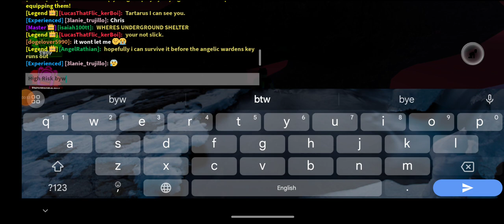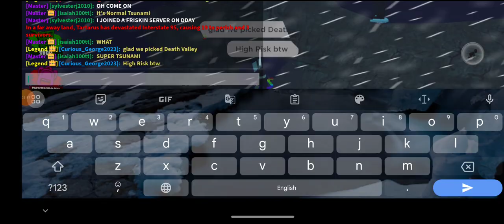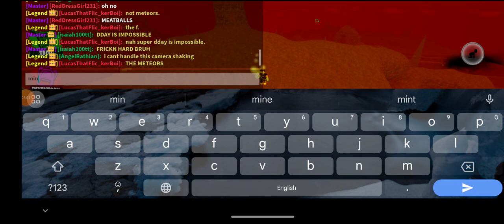Tornado Alley Ultimate | Doomsday at Death Valley (Survived)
It's been a long time since I had a High Risk doomsday

Doomsday on Death Valley (High Risk)

Disasters

1. Tsunami (Magnitude 7.4, 325 studs)
2. Meteors (13)
3. Hurricane (North, 1 surge)
4. Flood (70 studs)